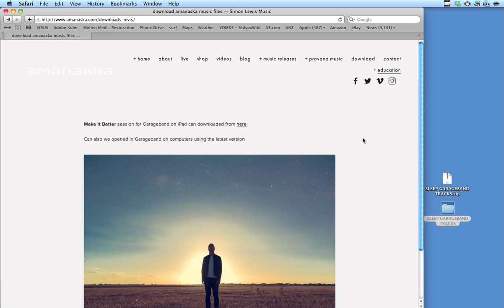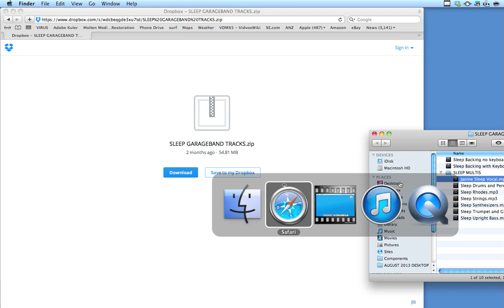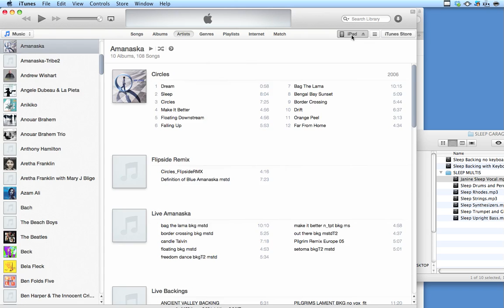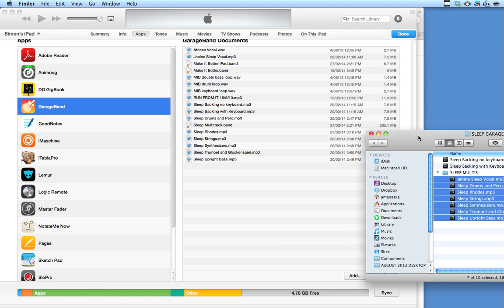How to import audio files into Garageband for iPad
A brief tutorial by Simon Lewis on how to download the multitrack files for Sleep by Amanaska, then how to import them into Garageband for iPad